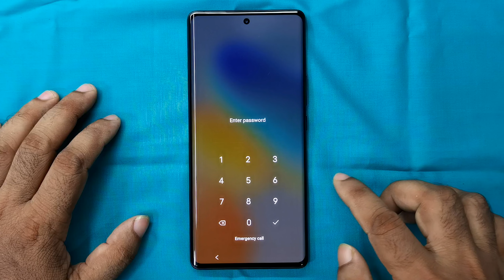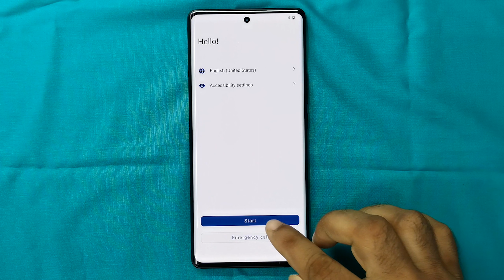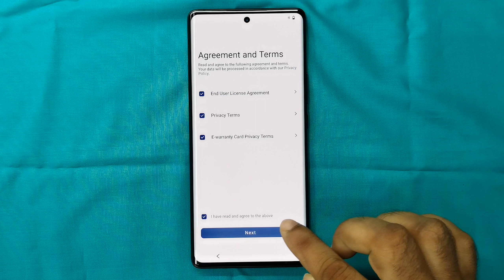Vivo X60/X60 Pro Hard Reset | Vivo X60/X60 Pro Screen Lock Remove | Vivo X60/X60 Pro Factory Reset